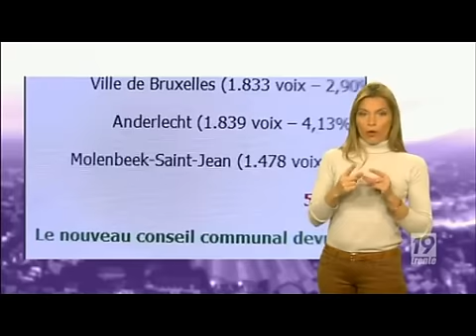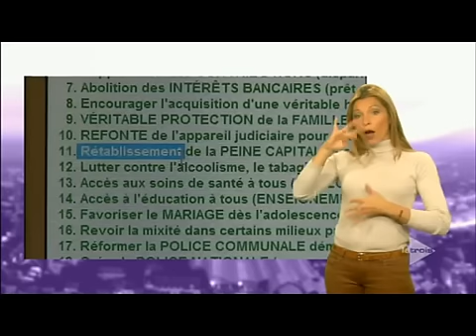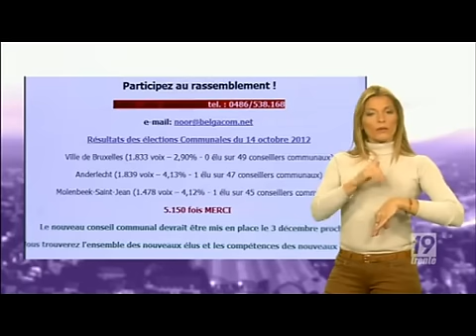Le Royaume Islamique de Belgique